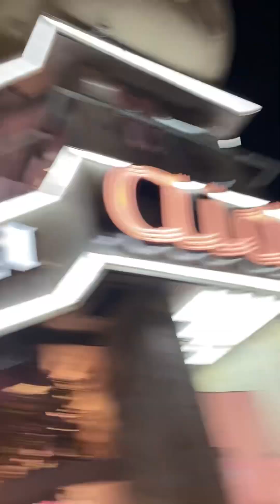Downtown Vienna Unveiled: Full Walking Tour of Austria’s Majestic City”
Walkthrough the mainsquare and Downtown Vienna, Austria with me. Lots of restuarants and shopping

Map of Tour: Vienna, Austria